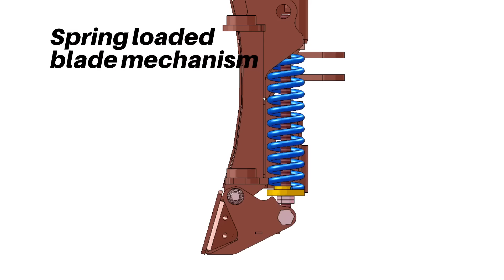Snowek U300 snow plow attachments + Wille 455 & Weidemann 1770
Snowek U300 and U280 series of high end snow plow attachments:
- up to 40% more snow collecting capacity for small loaders and tractors
- excellent maneuverability
- robust structure with 4-point floating
- spring blade mechanism delivers safety in driving
- 15 degrees positive blade angle